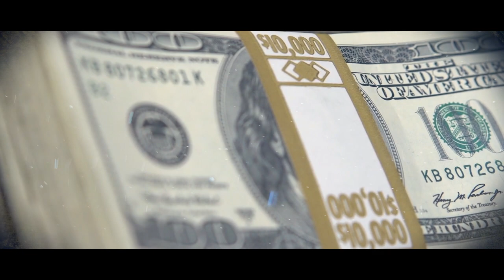Anciana Fue Contratada Para Limpiar Ático Pero Al Entrar Y Ver Lo Que Había Allí No Para De Llorar